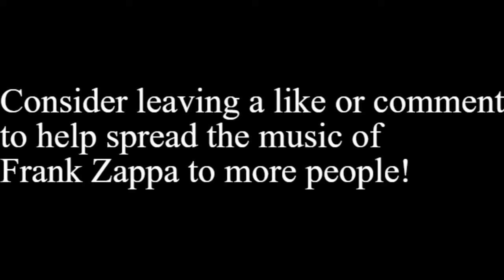Zoot Allures (Extended MONSTER version)- Frank Zappa Live!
This is similar to my Black Napkins Extended Version, but this time with Zoot Allures. This starts off with the beginning of Zoot Allures and goes through Most Zoot Allures solo sections (the ones with good sound quality) from the fall 75 and winter 76 bands (in mostly chronological order). This creates the illusion of one giant performance of Zoot Allures as best as I could. This one was a bit harder than "Black Napkins" because frank was a lot looser on when the solo started and ended on Zoot allures, especially in 1975. After the 1975-76 version, as a bonus track,  I included some of my favorite 1982 Zoot Allures solos in a similar "monster" edit.

This compilation is constructed from Audience tapes,  Some of the tapes are not of amazing sound quality but are all listenable (at least graded a B).

Please suggest in the comments other Frank Zappa songs that a monster edit would be fun to hear of.

If you are a Frank Zappa fan (or want to be one),  Zappacord is a free discord server where you can talk to other Frank Zappa fans! Hope to talk to you there!

Tracklist:
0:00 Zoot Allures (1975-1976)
3:33:35 Zoot Allures (1982)